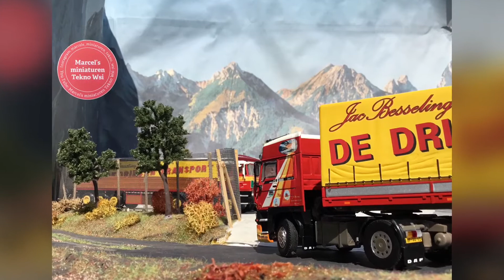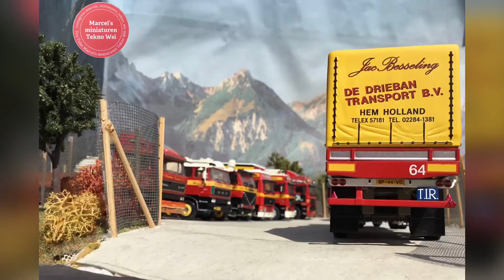Jac. Besseling /de Drieban Transport 🎬 DAF 3300 SpaceCab 📸 Instagram: marcels_miniaturen_tekno_wsi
Facebook: Marcel’s miniaturen Tekno Wsi